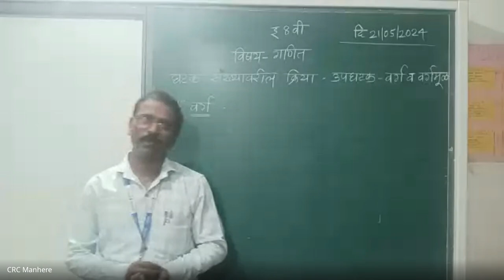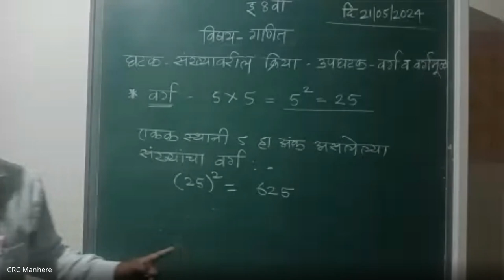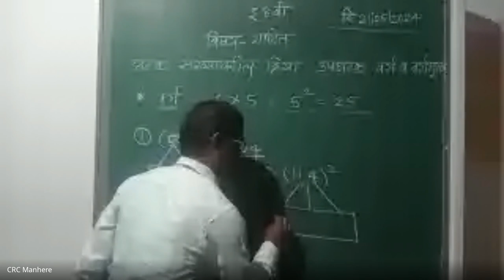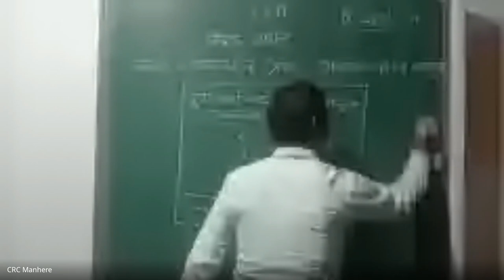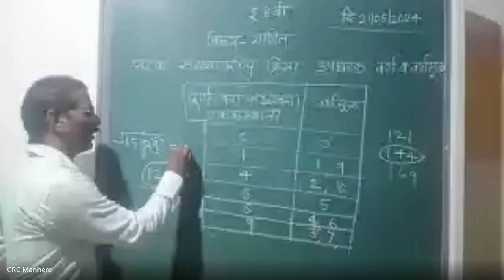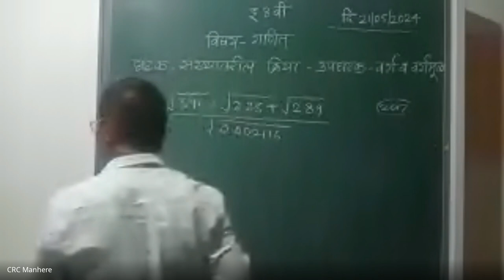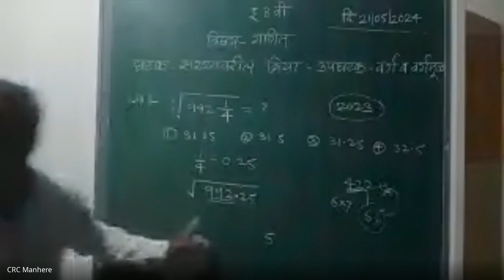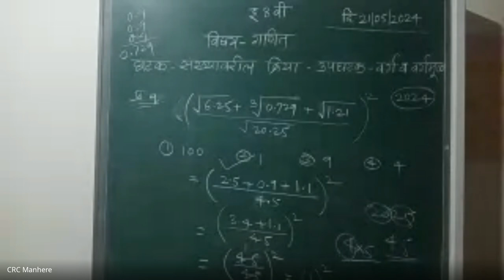xqo pxvz xmu 2024 05 21 19 10 GMT+5 30